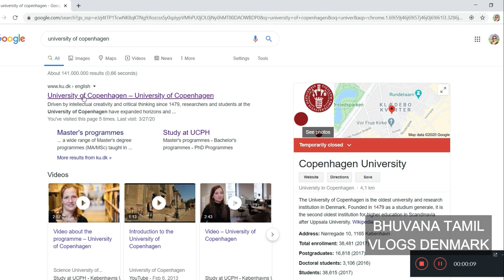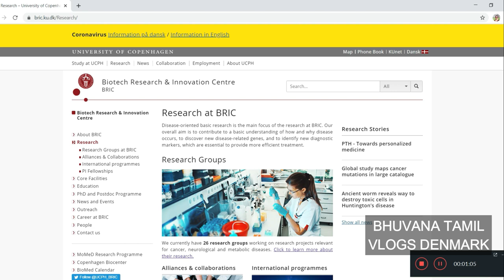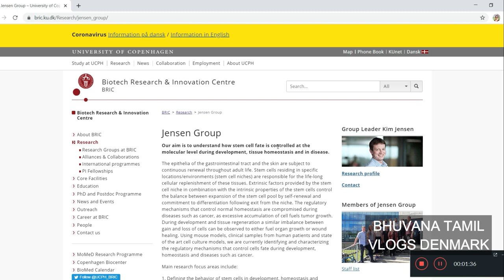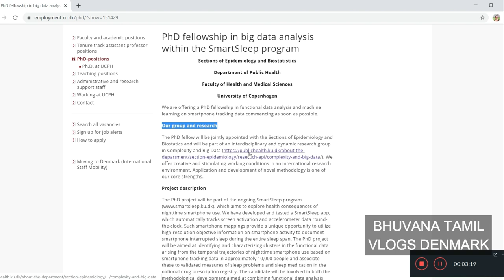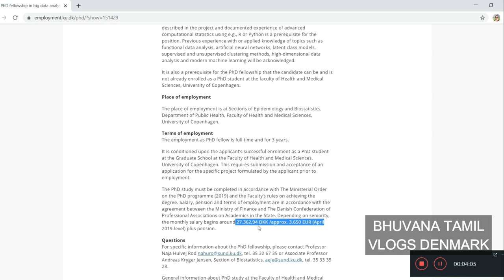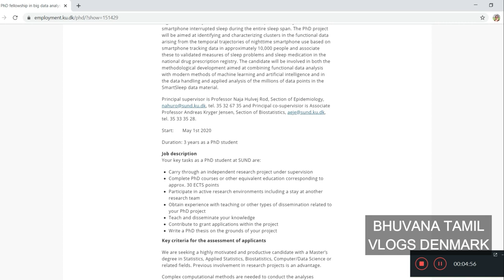WORK IN DENMARK || PhD IN DENMARK WITH ENGLISH SUBTITLES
Hello Everyone,
In today's video i have share how to apply for PhD in Denmark. I have shared the different ways through which you can apply for PhD in Denmark. One such example was through the University of Copenhagen Denmark. You can use LinkedIn to find jobs / work in Denmark. I have also shared how to prepare Cover letter and CV in Denmark.
Hope this video will be useful for you guys !!